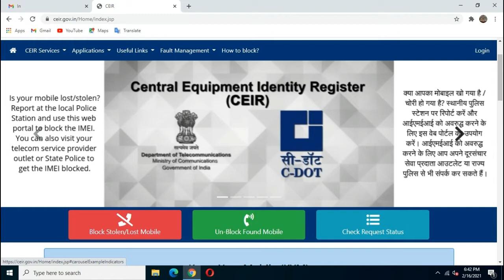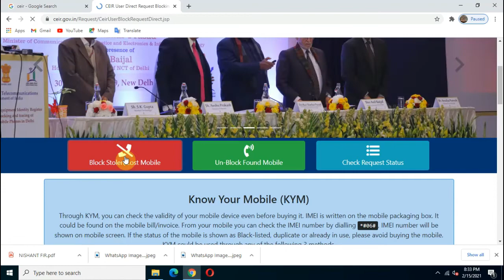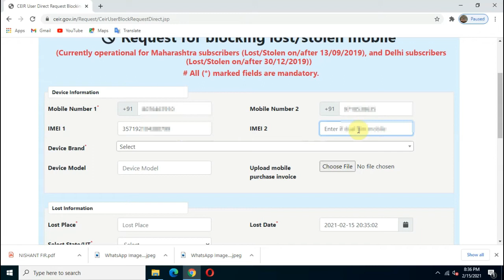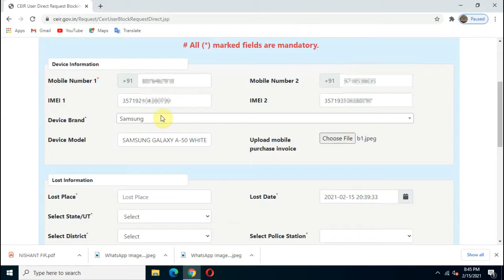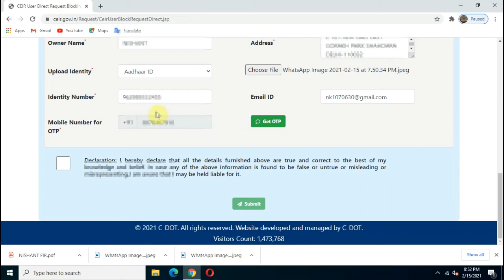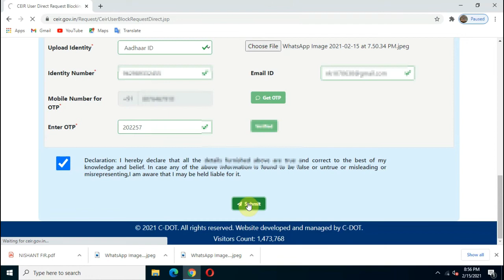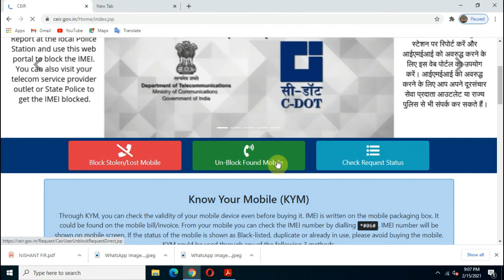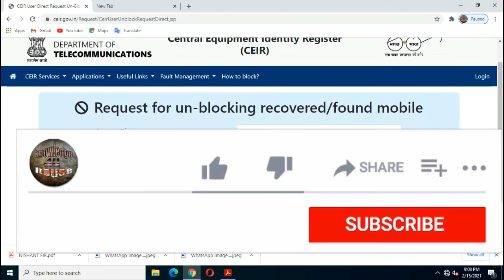How to Block and Lost Mobile Phone | Mobile ko Block kaise kare | CEIR Stolen Mobile Block Portal 📱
Ager apko mobile chori ya kho gaya hai toh aap CEIR govt website se aap apne mobile ko block kar sakte hai apko bus 3 documents ki jarut padegi online FIR Lost & stolen, Mobile Bill, aur ID proof, ki  ye 3 documents apko upload karne hogay aur apka mobile 24 hour mai block ho jayega ager apke mann koi question hai toh mujay comment box per puch sakte hai...

How to Register online Lost FIR | online FIR kaise kare | lost documents FiR online | FIR Online

1) IMEI Number Block Kaise Kare
2) मोबाइल चोरी हो जाए तो क्या करे
3) How to Block Lost Mobile Phone
4) mobile block kaise kare
5) How To Block Mobile IMEI Number
6) chori hua mobile kaise block kare
7) How To Find Or Block Stolen Or Lost Phone Using IMEI Number
8) block mobile lost & stolen